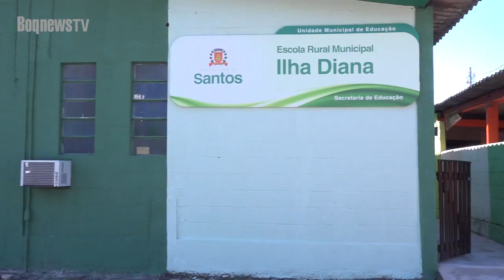BoqnewsTV - Ilha Diana: Reduto caiçara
A equipe do Boqnews foi até a Ilha Diana, tradicional reduto caiçara de Santos, para mostrar as peculiaridades do local.
A tranquilidade de quem vive no núcleo está ameaçada por conta da expansão portuária.